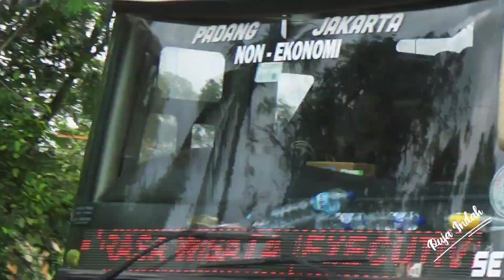Jalur Turunan Viral!!Seperti rollercoaster bisnya.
Halo bismania,Asalamualaikum ...
hunting kali ini saya mengambil spot turunan di lintas Jambi-Tebo km 07 desa Semabu.

spot nya berupa turunan landai dan agak berbelok seperti rollercoaster saja.
selamat menonton gaya bis nya menurun disini,semoga anda terhibur.